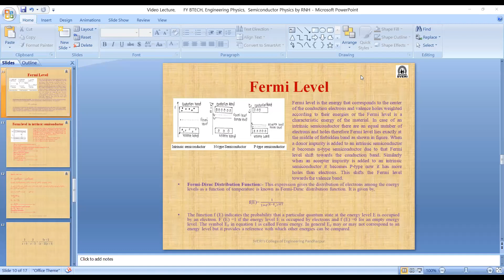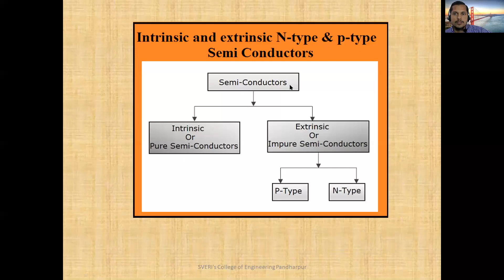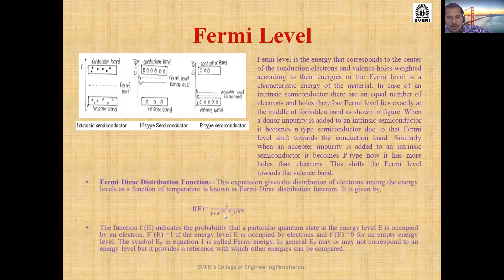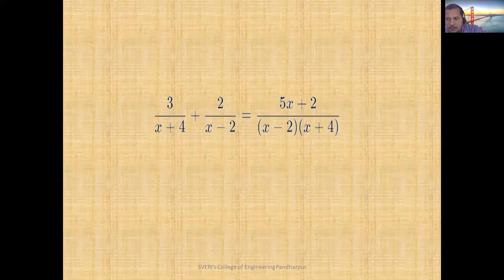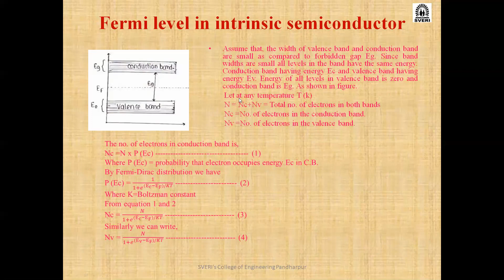EP RNH DIV C L10 1 PM 09 02 2021